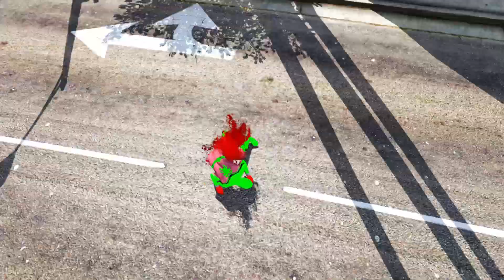GTA 5 Funny Wasted SPIDERMAN Compilation #467 (Funny Moments)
GTA 5 Funny Wasted SPIDERMAN Compilation Part 467 (Funny Moments)

NOTICE:
I am not trying to show any life case by uploading this video, it has nothing to do with events in the real world, and is made only for entertainment purposes.